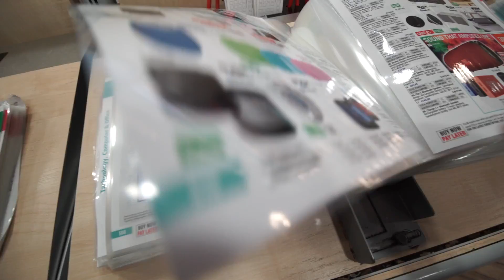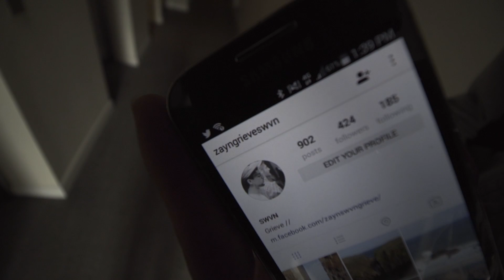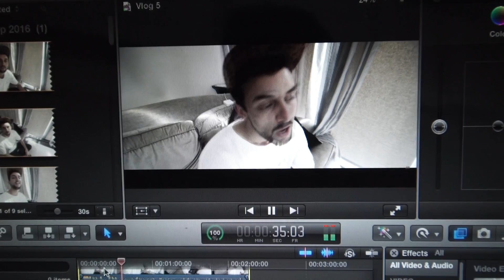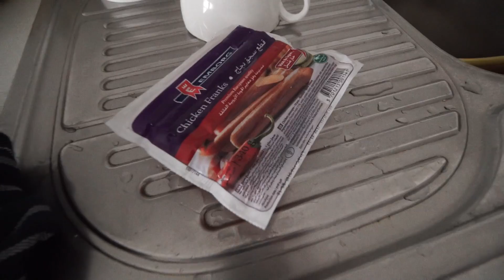IM GONNA SHOOT HIM!!!